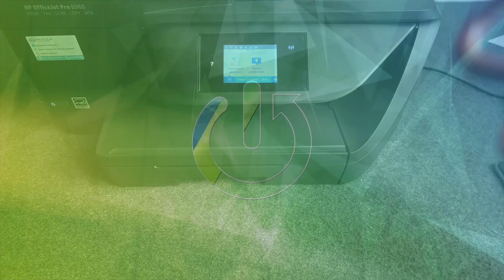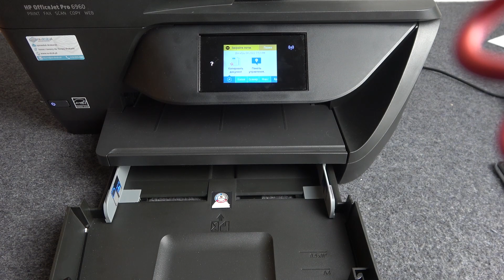Печать на разных размерах бумаги hp office jet pro / Разные возможности принтера hp office jet pro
Добро пожаловать на наш канал! В этом видео вы узнаете на многофункциональном принтере hp office jet pro. Мы расскажем, с какими форматами бумаги может работать принтер hp office jet pro и как он подойдет для ваших потребностей. Принтер hp office jet pro имеет возможности печатать на разных размерах бумаги, начиная от стандартных размерах – заканчивая более крупной бумагой. Наш мастер покажет вам, как пользоваться принтером hp office jet pro и как включать режим печати на разных размерах бумаги. Хорошего просмотра 😀!

Как включить печать маленьких листов на принтере hp office jet pro? Как пользоваться печатью больших листов на принтере hp office jet pro? Как активировать печать принтера hp office jet pro?